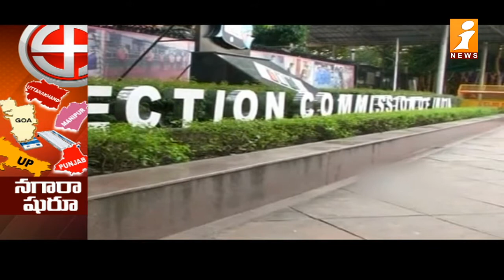ఐదు రాష్ట్రాల్లో అసెంబ్లీ ఎన్నికలు || Assembly Elections in Five States || iFocus || iNews